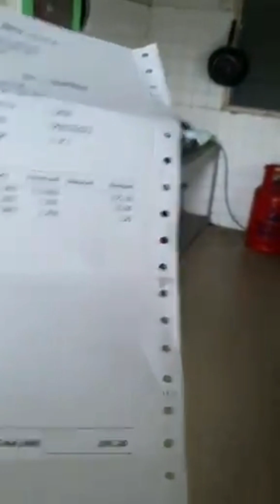বিদেশে আসলে সব ধরনের প্রস্তুতি/কাজ শিখে আসবেন// Chinese recipe Malaysia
Malaysian Chinese restaurant sui ka recipe
recipe is a popular dish for Chinese in Malaysian restaurants. Thanks for sticking around. @chineserecipemalaysiavlog